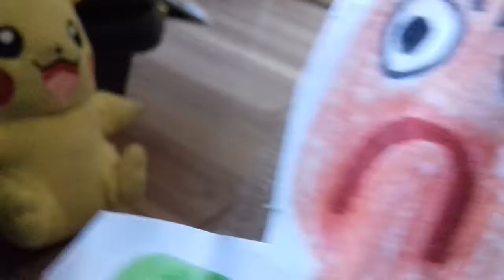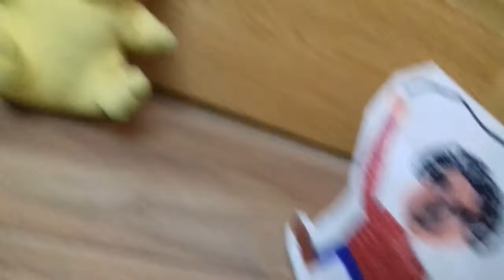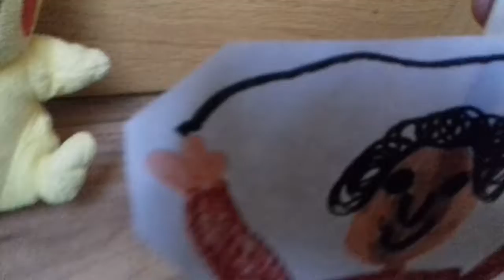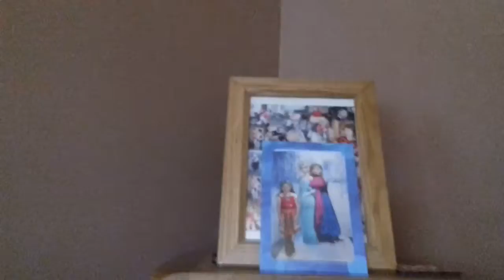Baldis Basics [Annoying Students!]